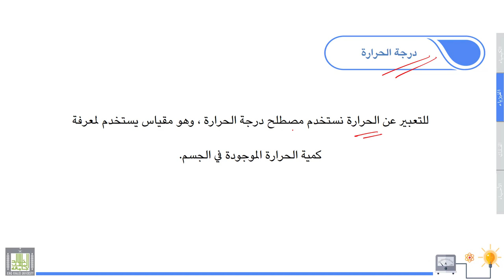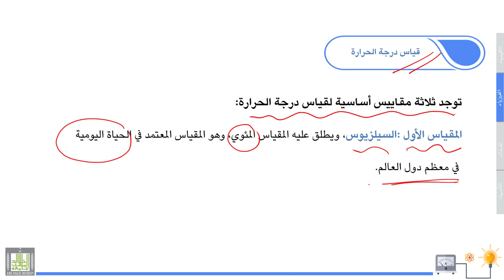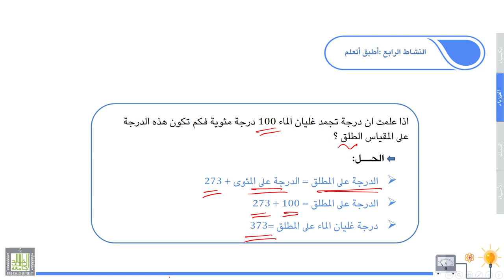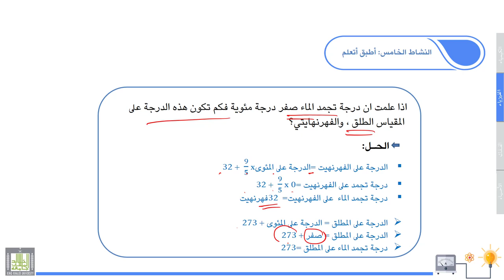علوم عامة | الفيزياء | 2-5 | درجـة الحـرارة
الوحدة 2 : الفيزياء
الدرس 5 : درجـة الحـرارة
درجة الجرارة وطرق قياسها والتطبيقات المرتبطة